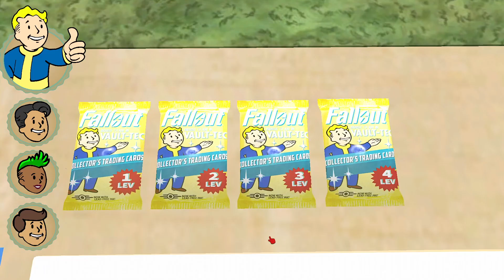Fallout: Wasters! Trailer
The new TTRPG from Gaymeknights: Fallout: Wasters! Episodes OUT NOW!